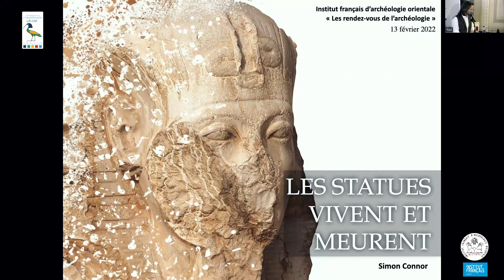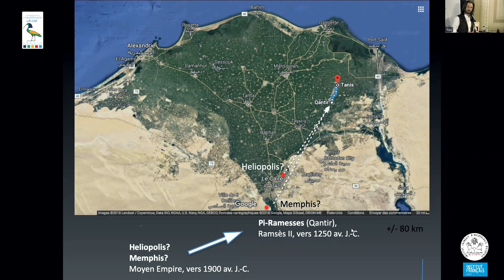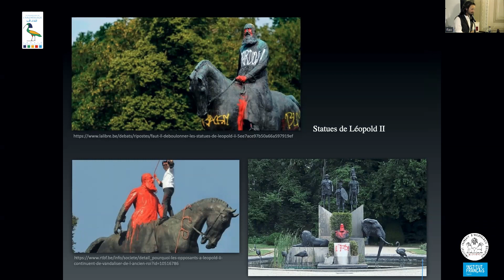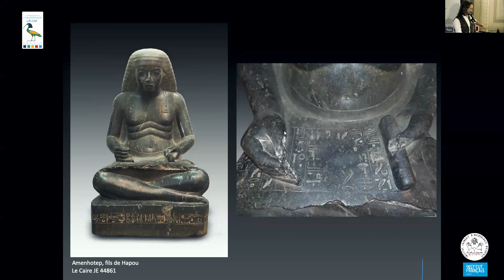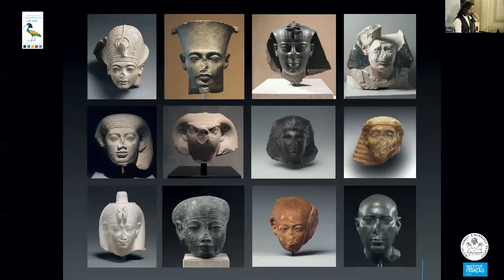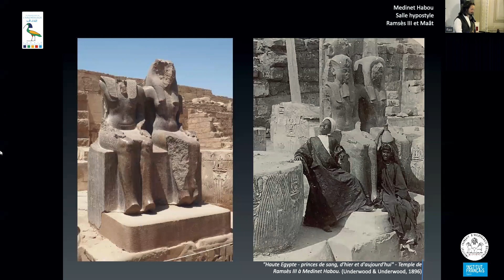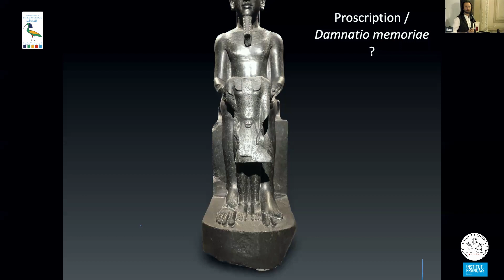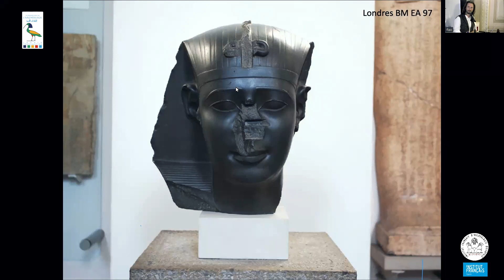Les statues vivent et meurent. Conférence de Simon Connor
La conférence Les rendez-vous d'archéologie du mois de février 2022 est donnée par Simon Connor, archéologue qui vous fera découvrir les derniers résultats de ses recherches sur les statues.

Résumé
Tant d’images d’époque pharaonique nous sont parvenues fragmentaires. Pourquoi le nez, les mains ou les organes génitaux des figures humaines, les uraei et les barbes postiches des représentations royales, sont-ils si souvent manquants ? Certes, toute partie saillante d’une effigie de pierre, naturellement fragile, est susceptible d’être accidentellement endommagée, mais ces parties du corps sont aussi chargées d’une signification importante. Archéologues, égyptologues, historiens de l’art ou restaurateurs, nous sommes formés à reconstituer l’aspect original des pièces étudiées. Cependant, aborder l’œuvre précisément en tant qu’objet altéré, étudier ses blessures, le replacer dans son contexte et explorer les causes qui ont pu être à l’origine de ces dommages constituent aussi des pistes d’investigation révélatrices. Un même objet peut même porter les stigmates de plusieurs phases du passé. Identifier et dater ces différentes traces, distinguer leurs causes, chercher les raisons de la modification ou de l’absence de certaines parties d’une image nous permettent de réfléchir sur la perception que les individus de différentes périodes ont pu en avoir d'un objet. Ses transformations sont susceptibles d’être autant de témoins d’épisodes non seulement de sa propre histoire, mais aussi de l’Histoire humaine.

Né en France en 1987, Simon Connor a soutenu une thèse de doctorat portant sur la statuaire royale et privée de la fin du Moyen Empire à Université libre de Bruxelles, publiée en 2020 sous le titre "Être et paraître". Il a travaillé sur différents chantiers de fouille en Égypte (Gourna, Dahchour, Tanis, Héliopolis), en Italie, en France et au Liban. Il a été conservateur au Museo Egizio de Turin de 2014 à 2017, Andrew Mellon Research Fellow au Metropolitan Museum of Art (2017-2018), puis Chargé de recherche à l’Université de Liège (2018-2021). Outre le travail archéologique de terrain, ses recherches se portent sur les usages des statues d’époque pharaonique à travers le temps, notamment sur le répertoire mis au jour lors des récentes fouilles de la mission égypto-allemande sur le site de l’ancienne Héliopolis.